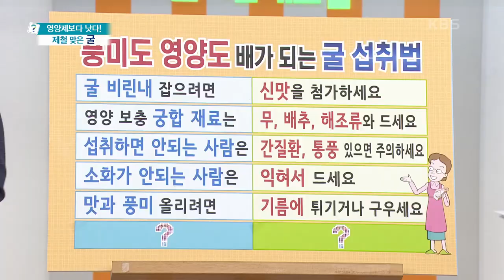[무엇이든 물어보세요] 간질환, 통풍이 있다면 굴 섭취를 주의하세요 | KBS 221026 방송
간질환, 통풍이 있다면 굴 섭취를 주의하세요 20221026